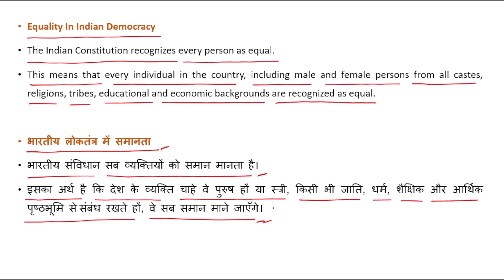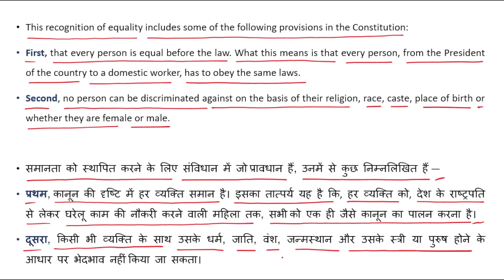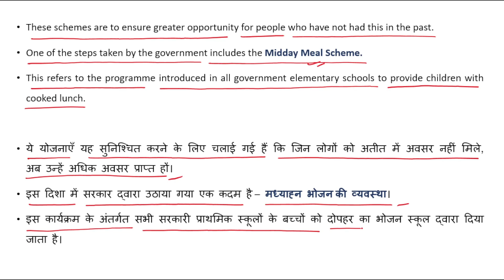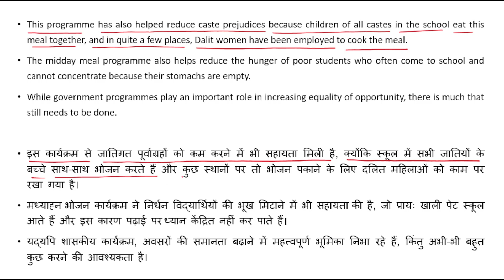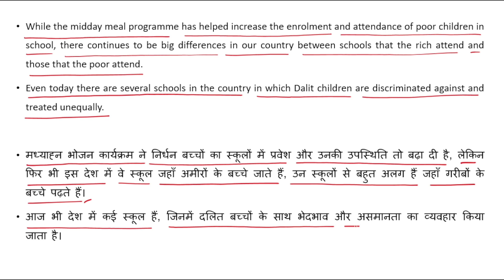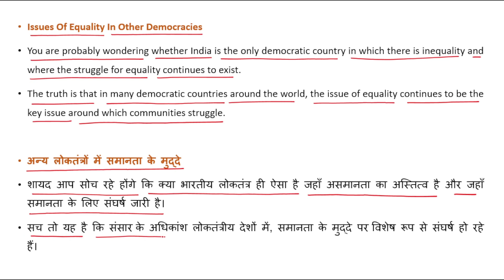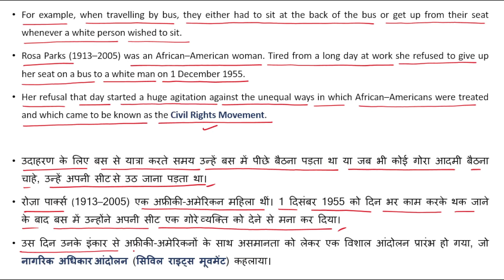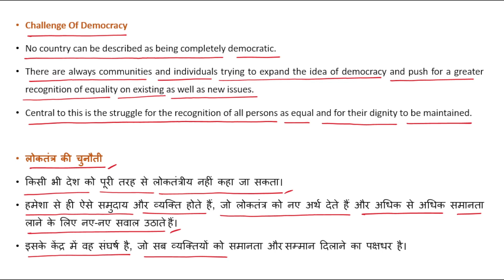NCERT Class 7 Polity Chapter 1 | On Equality | Indian Polity | UPSC CSE/IAS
This is the first video of NCERT class 7 polity textbook titled Social And Political Life II.

In this video we start with an introduction about the Equality In Indian Democracy. Then we talk about Midday Meal Scheme. Then we discuss about Issues Of Equality In Other Democracies. We then learn about Challenge Of Democracy. Watch the video for more details about chapter 1.

Topics Covered :

1. Equality In Indian Democracy
2. Issues Of Equality In Other Democracies
3. Challenge Of Democracy